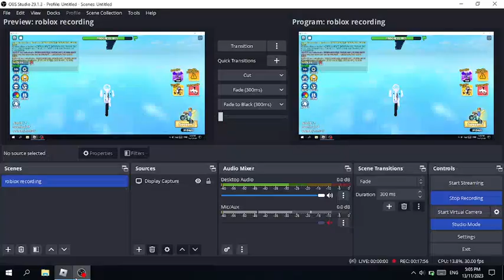IM BACK:OOOOOO.TRYING OBBY BUT YOU'RE A BIKE(I cant pass World 1 in 20 mins🤣🤣🤣)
Im so bad XD